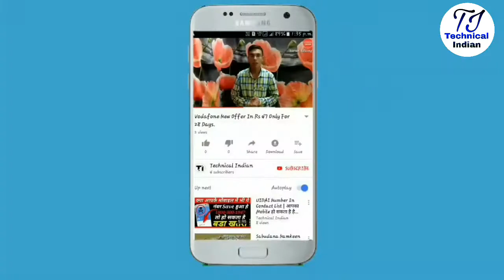Airtel सस्ता छप्परफाड़ DATA OFFER 3GB रोजाना | Jio New Offer Vs Airtel New Offer.